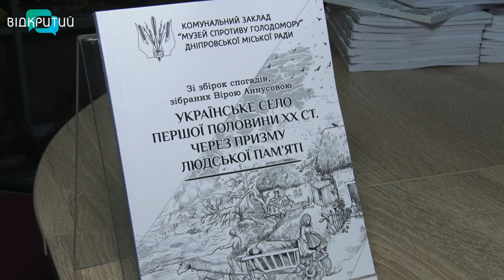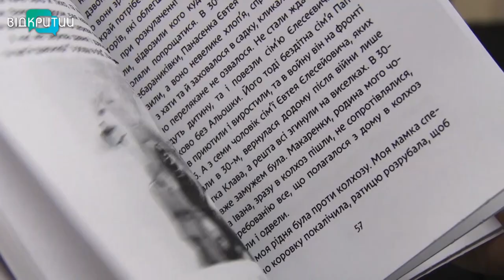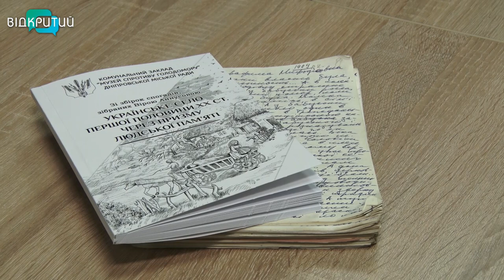“Треба щось робити з українською вольницею”: у Дніпрі вийшла збірка спогадів про українське село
Брала олівець, зошит у клітинку та записувала. 40 років Віра Аннусова збирала спогади українців. Спершу на маленькому хуторі, де народилася, а потім – у навколишніх районах Луганщини. Зокрема, Старобільському. Місцеві та родичі, хоч і побоювалися, але розповідали допитливій школярці про селянську війну 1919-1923 років, про колективізацію і розкуркулення, НЕП. У 2014 році пані Віра виїхала з Луганської області, бо потрапила до “розстрільних списків” російських окупантів. На Дніпропетровщині продовжила дослідницьку роботу. Впорядковувала нотатки та готувала до видачі збірку. І ось найперші записи дослідниці презентували в музеї спротиву голодомору у Дніпрі.  Книга називається «Українське село першої половини ХХ ст. через призму людської пам'яті». Гортали її й журналісти Відкритого.